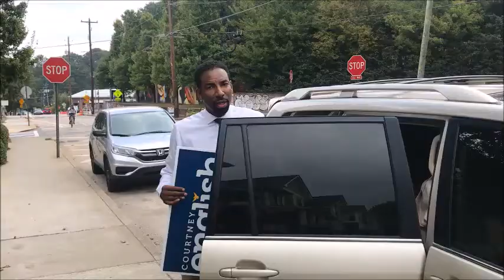Councilman Andre Dickens Endorses Chairman Courtney English for Atlanta City Council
As early voting begins for the 2017 Atlanta municipal elections, Atlanta City Councilmember Andre Dickens (Post 3-At Large) today asked voters to cast their ballots for Chairman Courtney English to replace incumbent Michael Julian Bond on the Atlanta City Council, in the Post 1 At-Large seat.